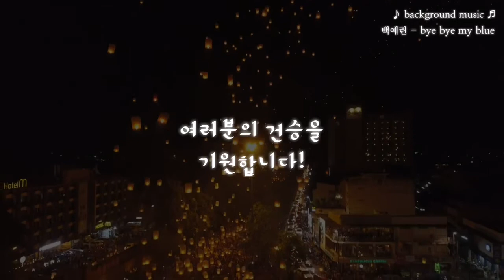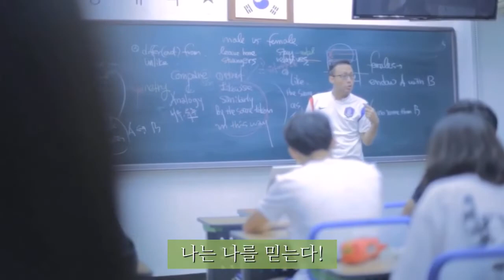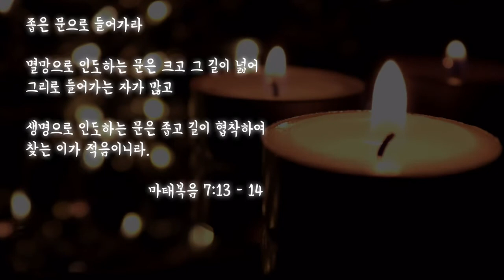11번째 페이지를 넘기고...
부제: 종로11기 입시대박기원 영상.
힘들게 달려온 지난 1년의 여정이 이제 그 끝을 향해갑니다! 공부하느라 수고한 우리 종로11기를 영원히 기억하고자 작은 영상하나 남깁니다. 어디서나 늘 잘지내시고 아름다운 추억 간직해주길 바랍니다. 사랑합니다…

제작: 양간지 / 편집: 심솔이 /
배경음악
#1. Bye Bye My Blue - 백예린
#2. 어떻게 이별까지 사랑하겠어 널 사랑하는거지-악동뮤지션